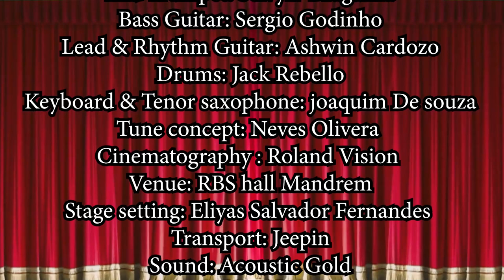Devacho Rag | Joaquim De Souza | Konkani Song.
Amchea Ganvan Tiatr Mandrem

Song: Devacho Rag
Singer: Joaquim De souza
Lyrics & Music Director: Maestro Joaquim De souza

Musicians
1st Trumpet: Teo Alvares
2nd Trumpet: Selwin  Braganza
Bass Guitar: Sergio Godinho
Lead & Rhythm Guitar: Ashwin Cardozo
Drums: Jack Rebello
Keyboard & Tenor saxophone: joaquim De souza
Tune concept: Neves Olivera

Cinematography :
Venue: RBS hall Mandrem
Stage setting: Eliyas Salvador Fernandes
Transport: Jeepin
Sound    : Martin & Simon

Special Thanks to Dickson De souza
Joyce and Blaise D'souza
Velroy Fernandes
Symphonia D'souza
Paul Rebello & musicians
For all your support